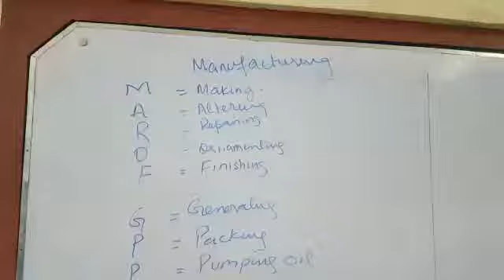Manufacturing Factory Act 1934